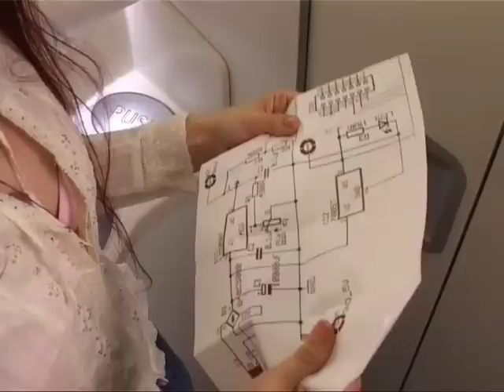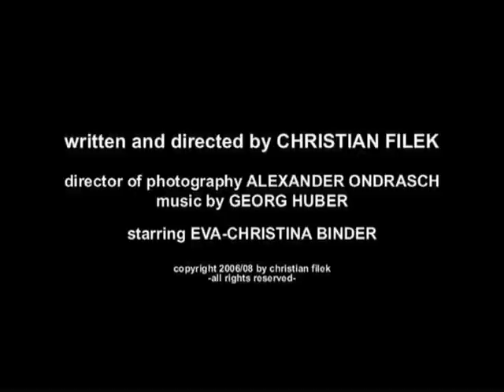OCCUPIED | Future Shorts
Dir: Christian Filek / Austria / 2008
Travelling gives you plenty to talk about - but you better not!